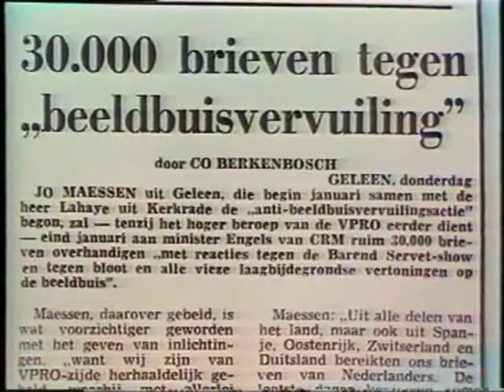De geschiedenis van de Nederlandse televisie 1951 - 1986 , Deel 2 van 2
Een kort fragment over de Beatles is verwijderd vanwege copyrights